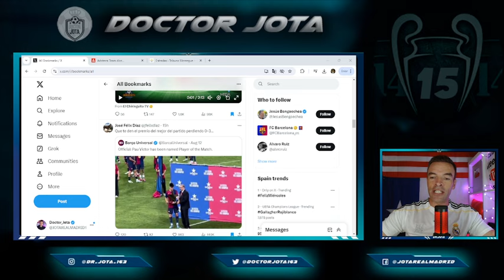JFD RETRATA el ridículo AÚN MAYOR del Barça minutos después de perder 0-3